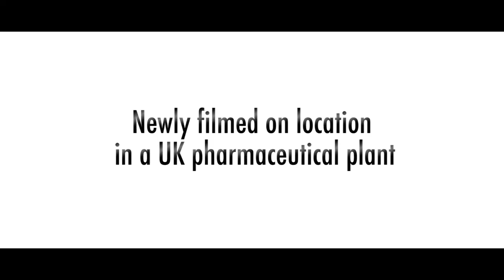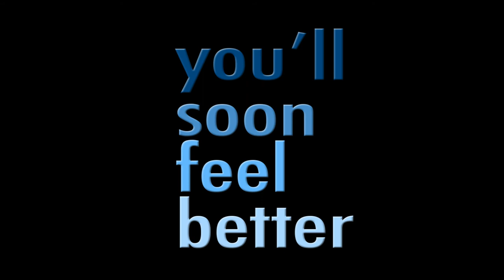You'll Soon Feel Better Cinematic Trailer